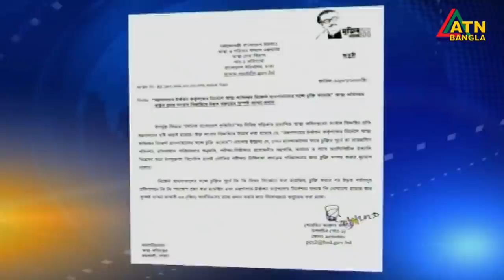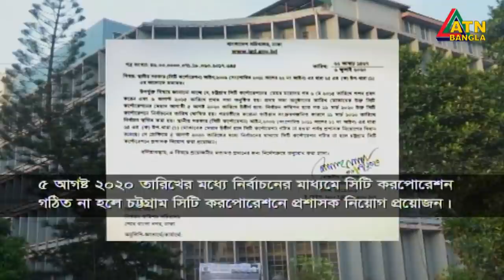এটিএন বাংলা সকাল ৭ টার সংবাদ । 13.07.2020 | ATN Bangla 7 am News